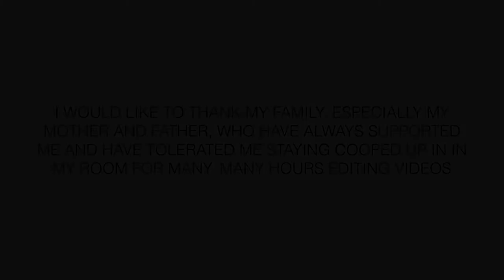Finishing the Game